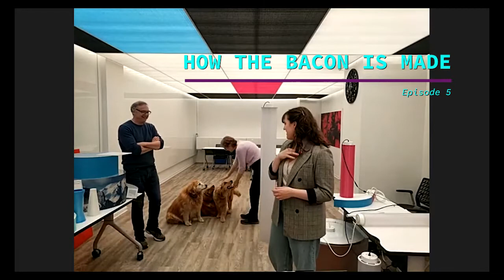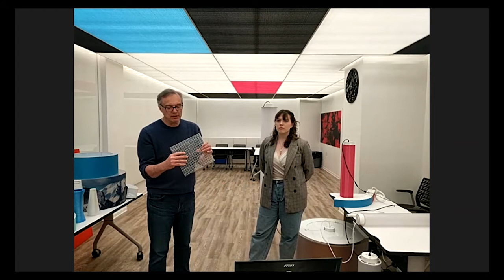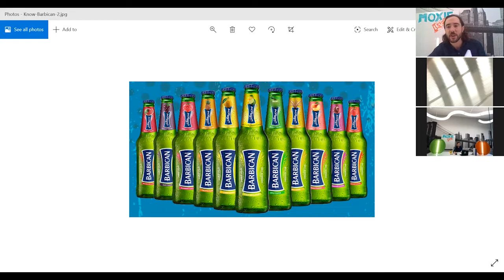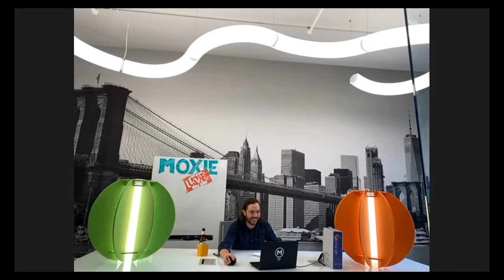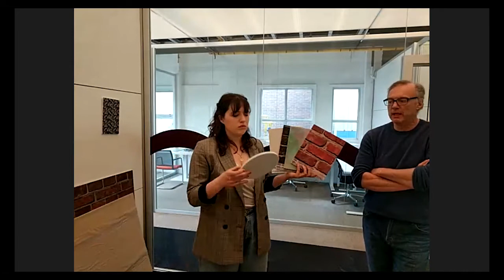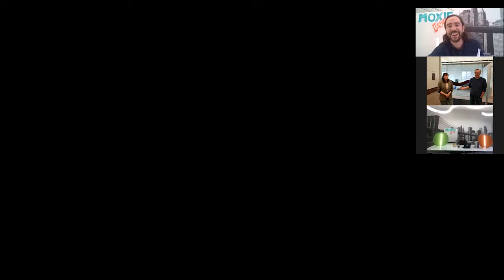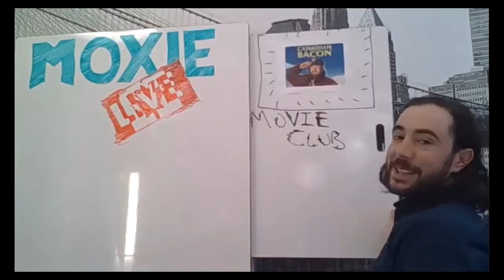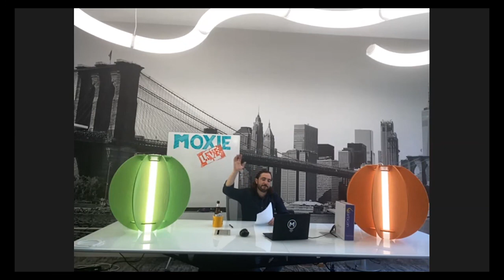Moxie Live_EP.5 "How the Bacon is Made"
Join us for a tour of Barbican Lighting with Elaine and Andrew Cook.  This episode features behind the scenes footage of how Barbican manufacturers lighting, walls and acoustics.